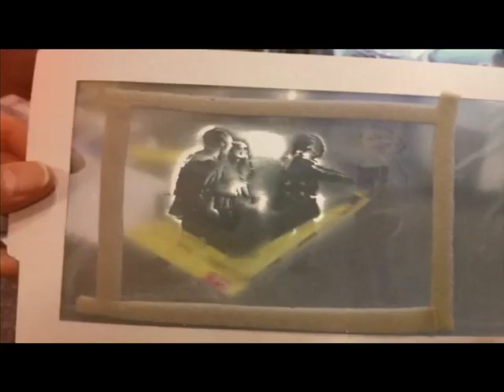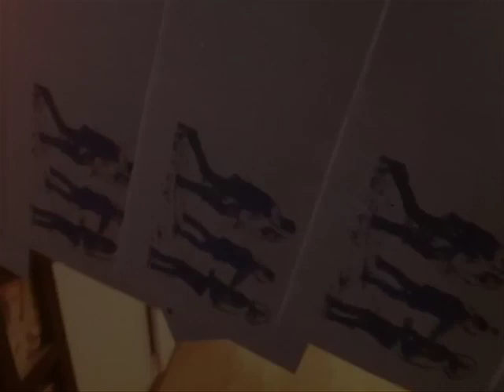The Making of Marco Polo - Plumerai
Life in the factory.